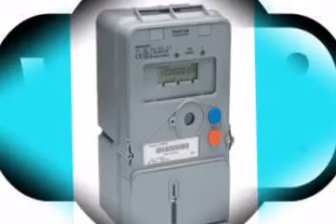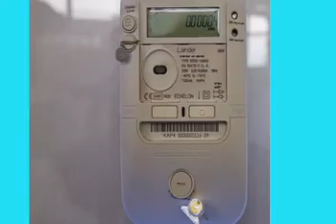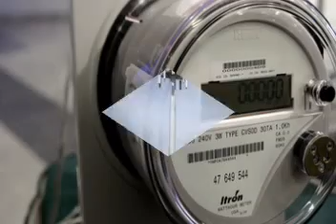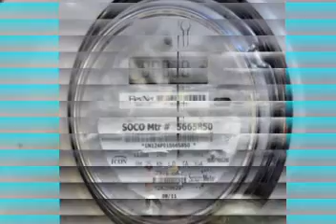Brain Cancer Causes (emfnews org) - EMF Radiation Protection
Emf protection grounding a wire locate cell tower protection against cell phone radiation cell phone radiation dangers cell phone and health risks cell tower.
Microwave radiation safe galvanized ground rod phones with headset grounding rod a2dp bluetooth headset radiation equipment headset wireless radiation.